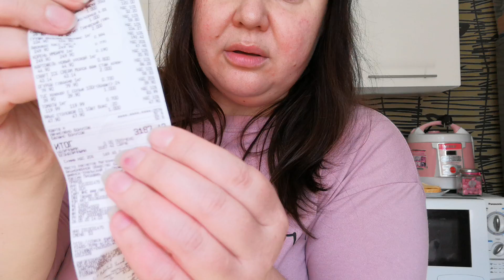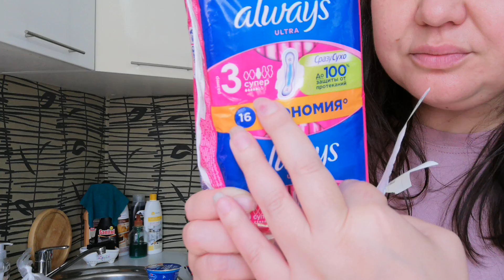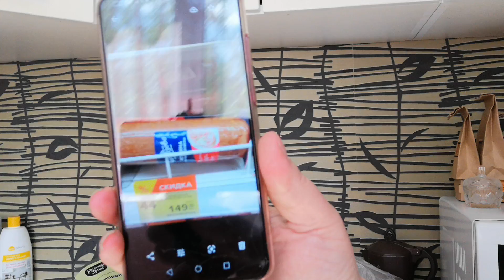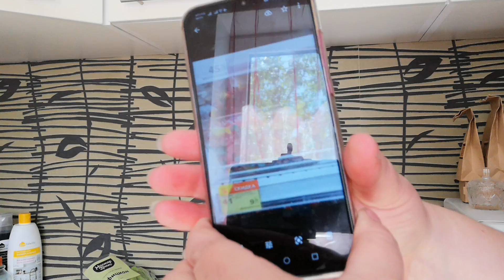Закупила продукты // Чек 3187р. // ХОРОШИЕ ЦЕНЫ В МАГНИТ